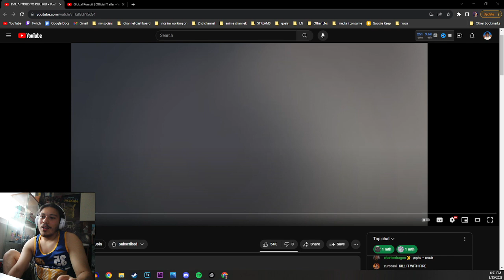EVIL AI TRIED TO KILL ME! (Smosh) REACTION